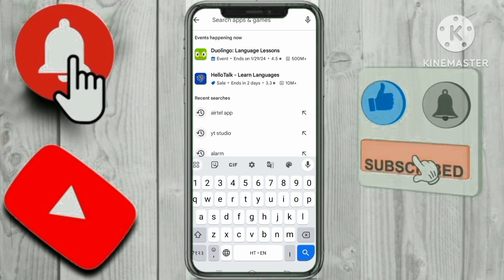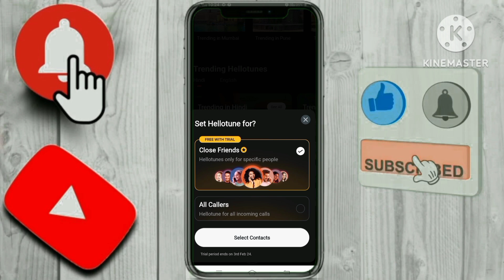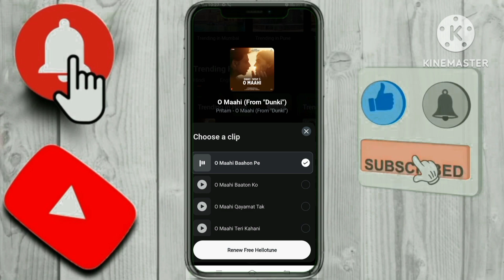Airtel sim me free caller tune kaise lagaye ।।Airtel sim me free caller tune set kare ?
Airtel sim me free caller tune kaise lagaye ।।Airtel sim me free caller tune set kare wynk aap se ।

app link

airtel me hello tune kaise airtet
lagaye
airtel me hello tune kaise lagaye
free me
2023
keypad mobile
2022
airtel me caller tune kaise lagaye
without wynk music
wynk music
call karke
message se
airtel ka sim caller tune kaise
lagaen
airtel ki sim caller tune kaise
lagaye
lagaen
airtel ki sim caller tune
airtel ki sim caller tune kaise set
karen
airtel sim ki caller tune set
cheyadam ela
airtel sim ka caller tune kaise
hataye
change kare
airtel sim ka caller tune vaipathu
eppadi
airtel sim ka caller tune kaise deta
hai
airtel ka sim call details kaise
nikale
lagaen
karen
airtel ka sim call forwarding kaise
kare
airtel ka sim caller tune kaise set
karen
airtel sim ka call statement kaise
nikale 2023
airtel ki sim call details kaise
nikale
airtel sim ka call forwarding kaise
hataye
airtel sim ki call history kaise
check kare
airtel sim ka call forwarding
deactivate kaise kare
wynk music se caller tune kaise
lagaye
wynk music get premium problem
wynk music se song download
kaise kare
wynk music se ringtone kaise set
kare
wynk music caller tune set tamil
wynk music hellotune error
problem
hataye
wynk music app
wynk music ringtone kaise set
karen
lagaye jio sim me